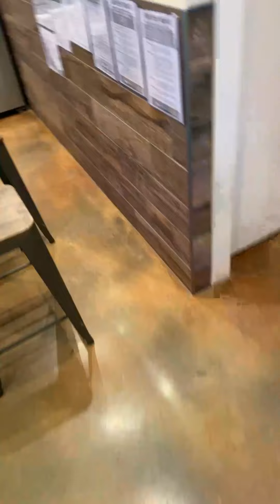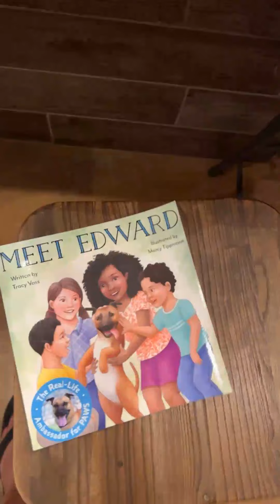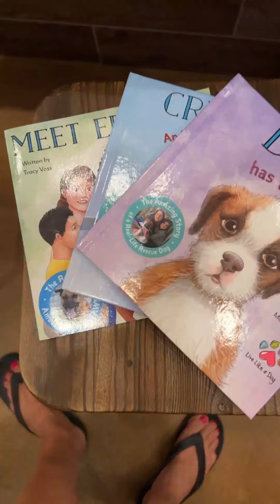Live from Olivers House Newly saved dogs! Dog w/ broken leg! Update on shelter protocol TracysPaws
To help South Texas dogs in need Love and Hugs MangeMama